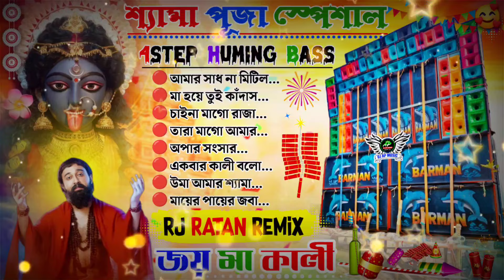💞SHAMA KALI PUJA SPECIAL NONSTOP BHAKTI MIX SONGS 2024🥀RJ RATAN REMIX 🥀@djapmusic-2005 🥰🥰🥰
‌ 📢বিশেষ ঘোষণা:- এই ভিডিও তে যে গান গুলো রয়েছে সেগুলির কোনটির মালিক আমি নয়।কপিরাইট সংক্সান্ত যে কোনো প্রবলেম হলে আমার সাথে যোগাযোগ করুন (Whatsapp no-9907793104)।২৪ঘন্টার মধ্যো ভিডিও টি ডিলিট করা হবে।

🎨The following audio/vidio is not meant tor any commercial purpose. It is just for showing the creativity of an Artist.